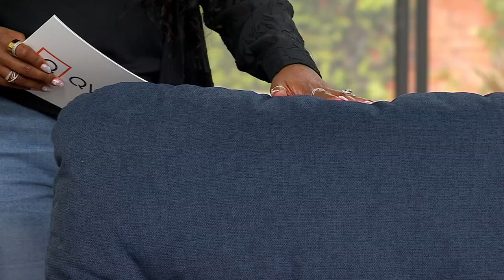La-Z-Boy James Manual or Power XR+ Recliner on QVC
La-Z-Boy James Manual or Power XR+ Recliner